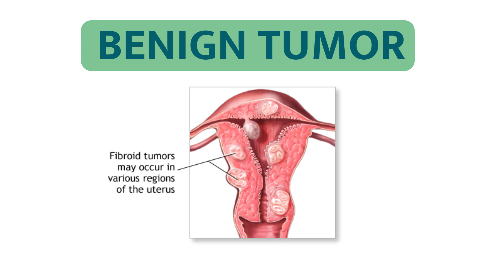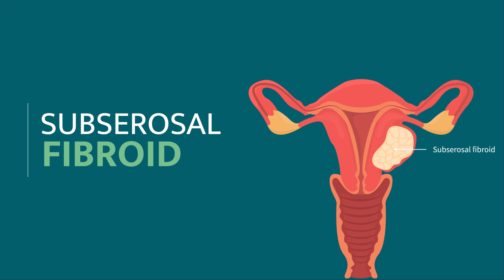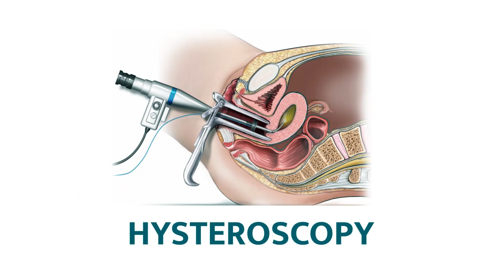What are Fibroids? बच्चेदानी में गांठ या रसौली होने का कारण, लक्षण, इलाज | Fibroid ka ilaj in hindi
Today Dr. Monica Sachdeva (Gynecologist at PWCH) discusses fibroids, symptoms, and treatment options.
बच्चेदानी में गांठ या रसौली होने का कारण, लक्षण, इलाज | Dr Monica Sachdeva | Gynecologists
बच्चेदानी में गाँठ या Fibroids महिला के गर्भाशय से जुड़ी एक बीमारी होती है, जिसे रसौली भी कहा जाता है। यह अधिकांश महिलाओं को 30-50 साल की उम्र के बीच में होती है। भारतीय महिलाओं में 30 की उम्र के बाद लगभग चार में से एक महिला जरूर गर्भाशय से जुड़ी किसी न किसी परेशानी से जूझ रही होती है।
Fibroids कैन्सर की गांठ तो नहीं होती और न ही हर स्त्री में इससे कोई ज़्यादा समस्या उत्पन्न करते  हैं परन्तु जिन स्त्रियों में इसके प्रभाव ज़्यादा दिखने लगे या  दर्द होना सुरु हो जाए तो वहां इसकी तुरन्त चिकित्सा अनिवार्य हो जाती है.

बच्चेदानी में गांठ या रसौली होने का कारण, लक्षण, इलाज, उपचार
बच्चेदानी में गांठ के लक्षण - Bachedani me ganth ke lakshan in hindi
क्या हैं इसके लक्षण? - Bachedani Mein Ganth Ke Lakshan
बच्चेदानी में गांठ के कारण - Uterus (Bachedani) me ganth ka karan in hindi
बच्चेदानी में गांठ का इलाज - Uterus (Bachedani) me ganth ka ilaj in hindi

To solve your Pregnancy related issues watch a video

Best IVF center in Kanpur,
Test tube baby center in Kanpur,
best embryologist in kanpur,
best ivf & fertility center in up,